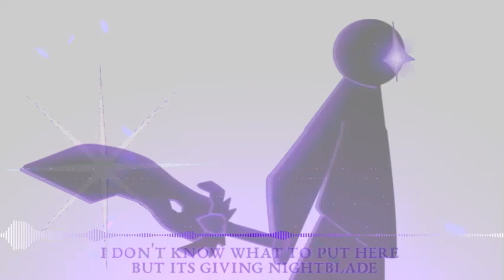Nightfall Groove | Neko Infection OST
Visualizer by CHAOTIC